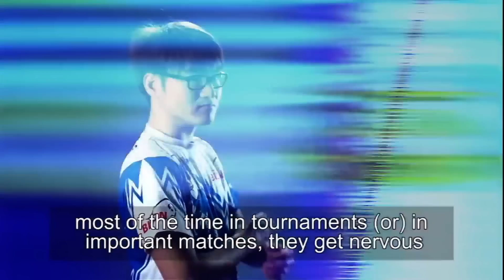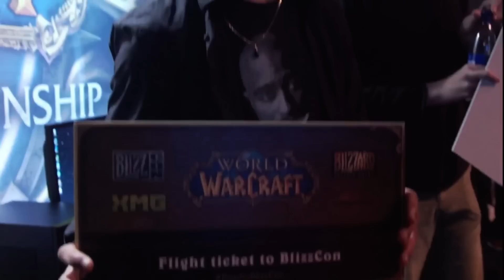2014 WCS Final RO16 MMA vs StarDust